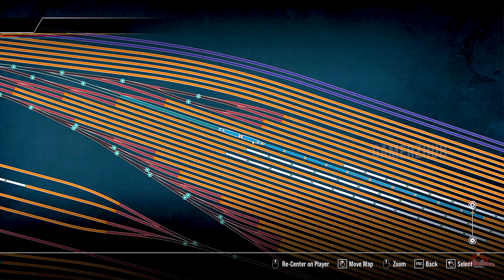The Morning Bowl Switching | Yard Switching Day 3 |Sand Patch Grade DLC | Train Sim World 2 Gameplay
Hey there, Welcome back to Gamerzhub, Today, we are back on the shunting duty to move some freight cars over to various tracks using a GP36-2 locomotive in CSX Livery.

Yard Switching is an important task for shunting the complete train into there right track which is also a task to be done with great responsibility, or else would cause a great disasters.

New videos on every : Monday's, Wednesday's and Friday's

train sim world 2 san patch grade yard switching
train simulator
train sim world 2 yard switching
yard switching train sim world 2
train sim world 2 first look